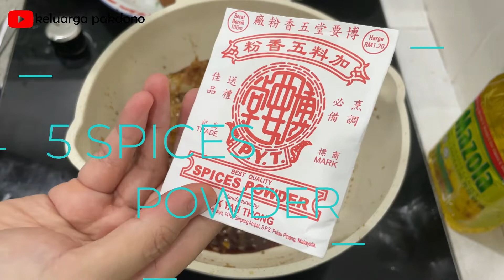MENU MPASI 1 TAHUN KE ATAS : AYAM KECAP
Hai Semua,

Pada video kali ini, kami kembali menampilkan video menu MPASI. Resep Mpasi kali ini cocok untuk anak berusia 1 tahun ke atas yaitu AYAM KECAP.

Silakan kalian ikutin ya

Bahan- bahan :
4 siung bawang putih-dicincang
1/4 bawang bombay- dipotong kecil
3-4 siung bawang merah- diiris kecil
1 batang daun bawang
1/2 tomato- dipotong kecil
1-2 kentang
4 buah telur rebus
1/2 potong ayam (450-500 gram)
2-3 gram jahe - dicincang
2 sdm minyak
400 ml air

2 sdm saus tiram
6 sdm kecap manis
1 sdm kecap ikan
lada secukupnya
1/4 sdt garam
1/2 sdt spices powder